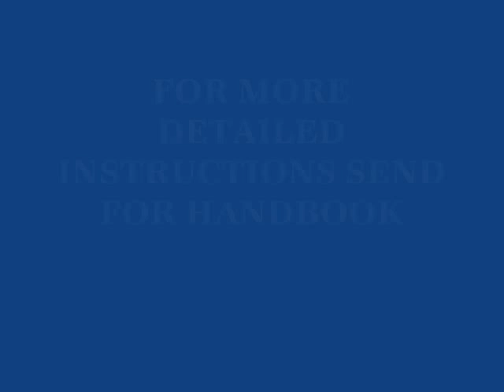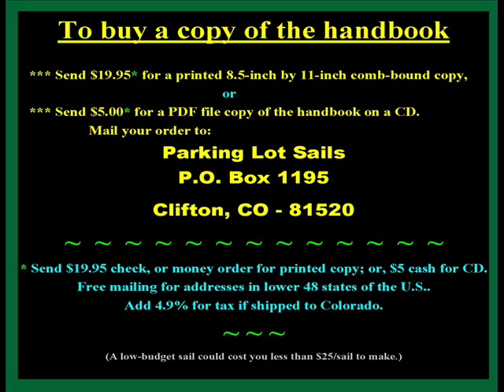How2 (II) Make A Skateboard Sail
Pictures of and schematics for making a poly-tarp/duct tape/EMT tube sail for skateboard and roller skate sailing. This second edition allows longer dwell time for schematics.